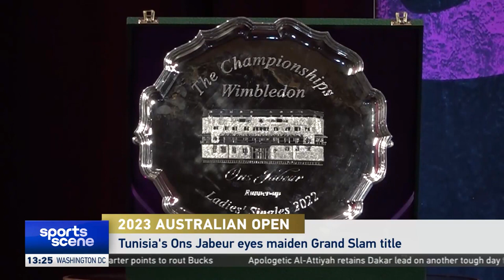Tunisia's Ons Jabeur eyes first Grand Slam title